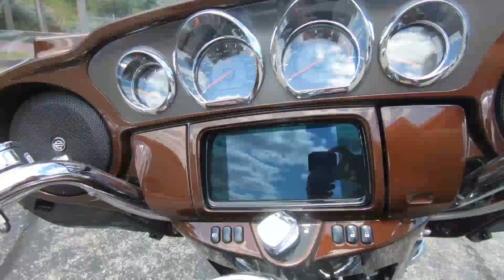2019 Harley-Davidson CVO Limited - Used Motorcycle For Sale - Milwaukee, WI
Please visit Milwaukee Harley-Davidson to view this Used AUBURN/BLACK 2019 Harley-Davidson CVO Limited for sale in Milwaukee, Wisconsin.

Stock#: 960296

Description:
2019 Harley-Davidson CVO Limited
LIMITED ONLY BY ITS EDITION
The ultimate in Grand American Touring. Best-in-class power, show-stopping paint and premium comfort for you and your passenger. Is this too much motorcycle for everyone? No. That’s the whole point.

Features may include:

ONE WITH EVERYTHING PLEASE, TO GO
MILWAUKEE-EIGHT® TWIN-COOLED™ 117 ENGINE
The most powerful V-Twin engine ever offered from the H-D® factory, and only available in CVO™ models. Features color accented Rocker Box Lowers with Blaze Red finish.

NEW BOOM!™ BOX GTS INFOTAINMENT SYSTEM
A new, evolved interface experience that offers a contemporary look, feel and function of the latest mobile devices and tablets, with exceptional durability and features designed specifically for motorcycling. Every element is optimized to enhance the rider’s interaction with the bike and connectivity with the world.

CUSTOM TOURING STYLE
Features new Tomahawk front 19-inch and rear 18-inch wheels and new Kahuna™ Collection components with shifter pegs, brake pedal cover, muffler end caps, heated grips and rider and passenger boards and more.

PREMIUM PAINT AND FINISHES
Developed exclusively for Harley-Davidson, with super premium luxury finishes that are unmatched in the automotive and motorcycle categories.

HIGH-PERFORMING FRONT AND REAR SUSPENSION
Dual bending valve front suspension and emulsion rear suspension with hand-adjustable pre-load put you in control of a plush ride.

COLOR-MATCHED SPLIT-STREAM AIR VENT
Opens and closes with the push of a button for smooth air-flow and features custom, limited edition finishes for a bold look that’s all your own.

LED TURN SIGNALS AND LED LIGHTING SURROUND
Attention-grabbing light all around your ride, from the headlight to taillight to turn signals, so you can see and be seen.

INTEGRATED SECURITY SYSTEM WITH A POWER LOCKING FOB
A next-generation security system featuring a hands-free fob that locks and unlocks your machine, your luggage plus automatically disarms security functions as you approach the bike.

PREMIUM HEATED HAMMOCK SEATS
A custom seat with leather inserts and heated seats for a luxurious riding experience, both for the rider and their passenger.

TWO WIRELESS HEADSETS WITH WIRELESS HEADSET INTERFACE MODULE
Call hands-free on your Bluetooth® mobile phone, listen to stereo music or voice instructions of GPS navigations, and have intercom conversations with your passenger or fellow riders.

The front and rear brakes are electronically linked to provide exactly the right amount of brake to each tire no matter the road condition. No matter how good you are, this will make you a better rider.